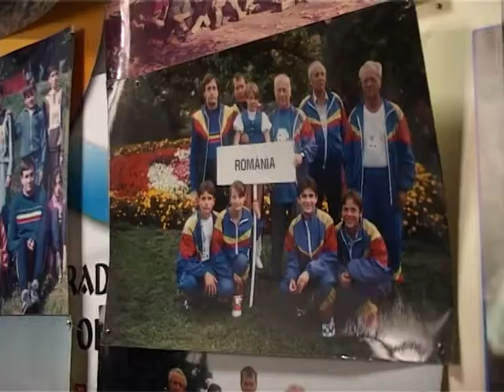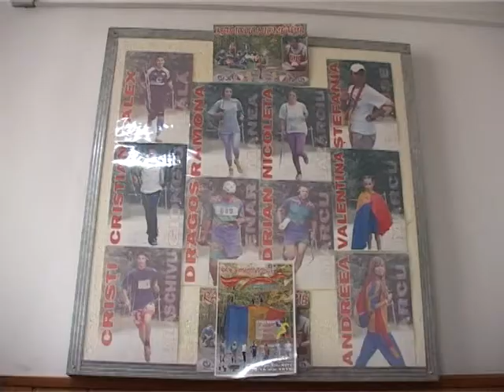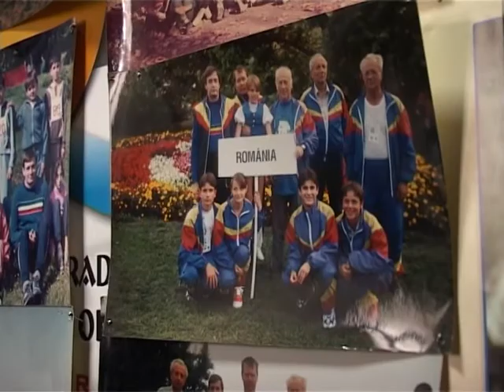Activitati intese la Palatul Copiilor.mpg